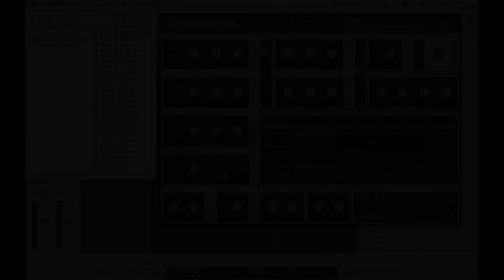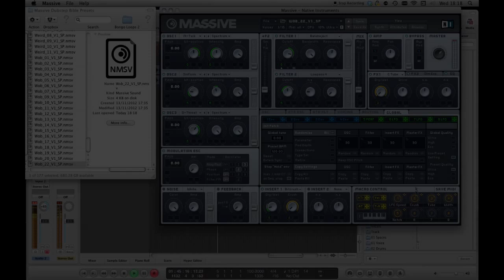Massive Dubstep Bible Presets/Patch Library Walkthrough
Walkthrough of all sounds contained in the Massice Dubstep Bible patch library from Samplephonics!